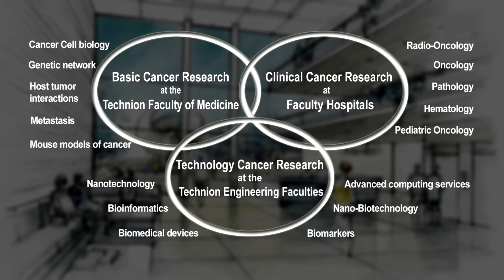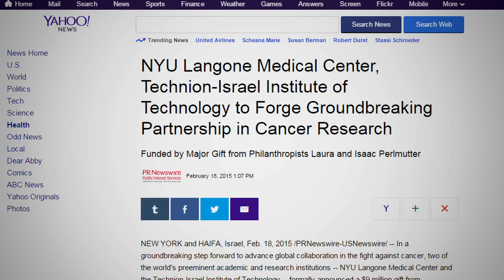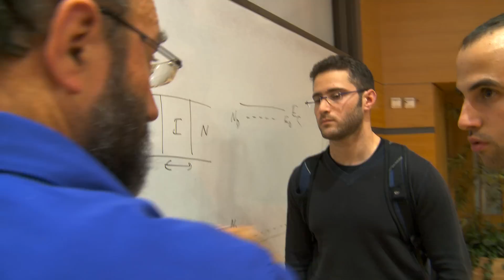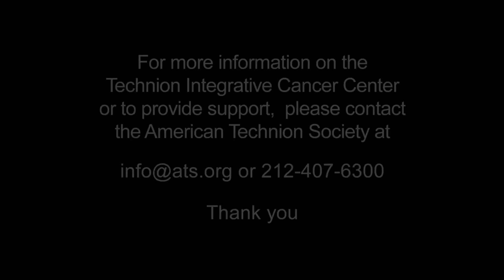Technion Integrated Cancer Center - Technology Solutions for a Cure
The Technion is one of the few institutions in the world that brings together biology and life science expertise together with top-level physical sciences and engineering that can help win the battle against cancer, including: the Faculty of Medicine with its wonderful life sciences research, Computer Science for processing large data sets, Electrical Engineering and Physics in order to develop devices for diagnoses and imaging,  and Mathematics for new algorithms. Film made by the American Technion Society